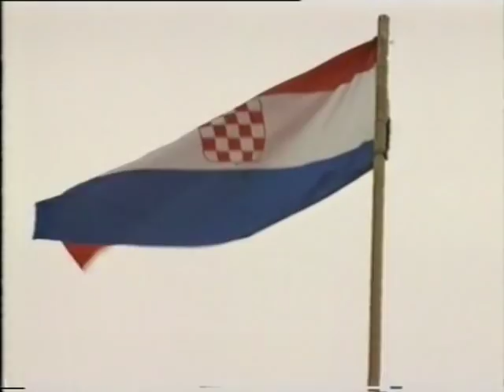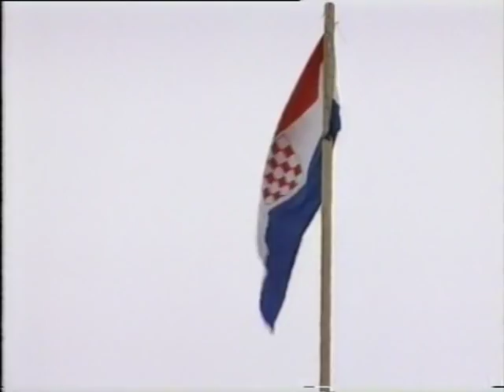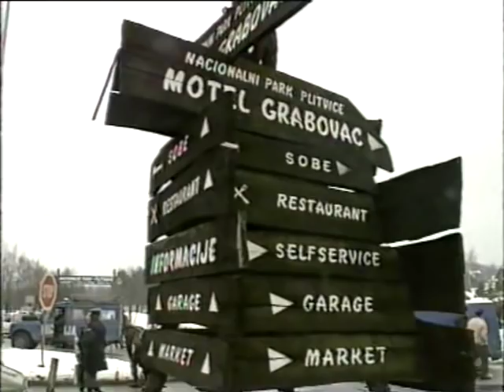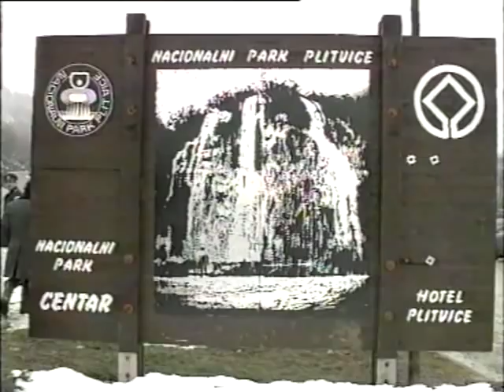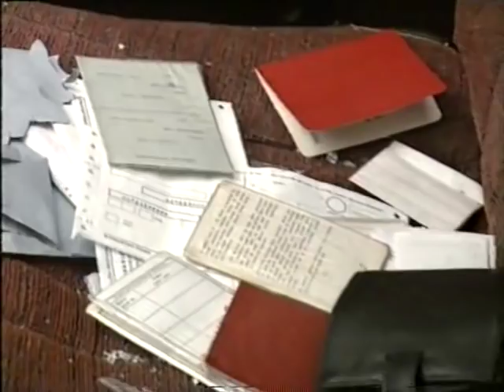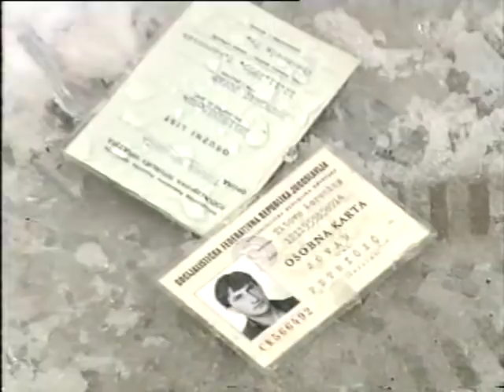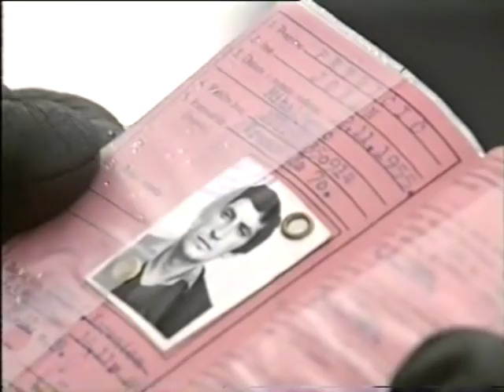Plitvice 1991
Brothers in Arms - Dire Straits